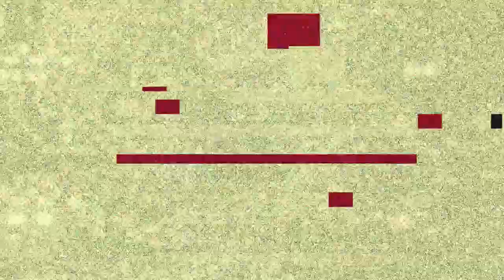We Must Help Default Skin's